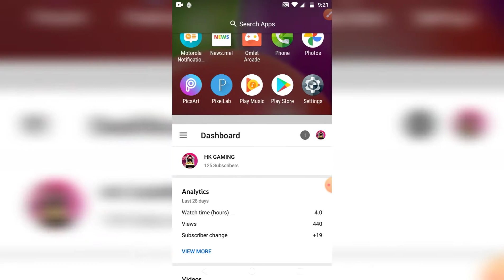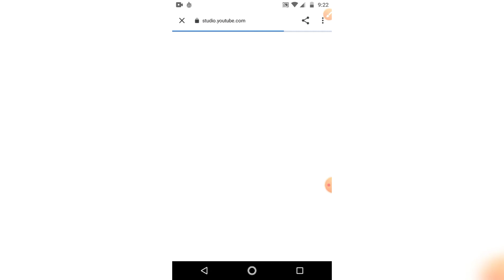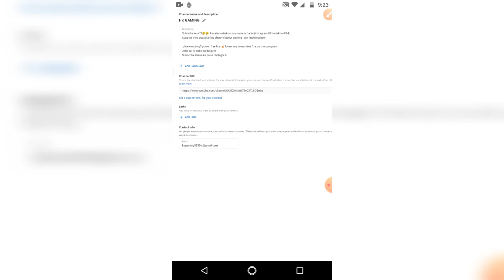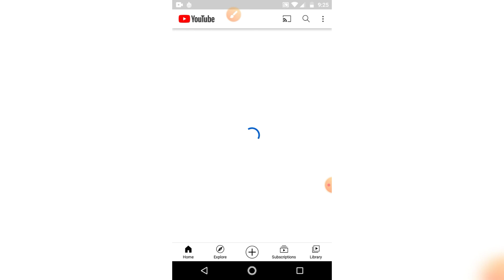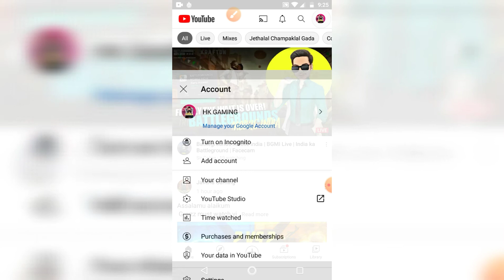HOW TO MAKE URL ON MOBILE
Fully Pakistani GAMER with Urdu community
Reach TO 1k
Guyz support me guys